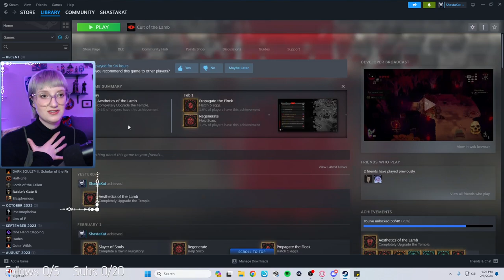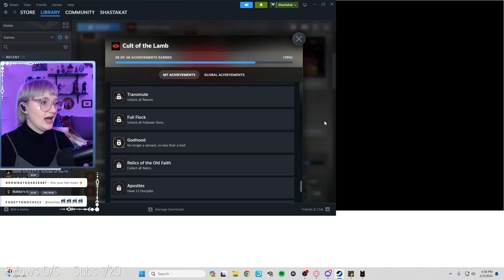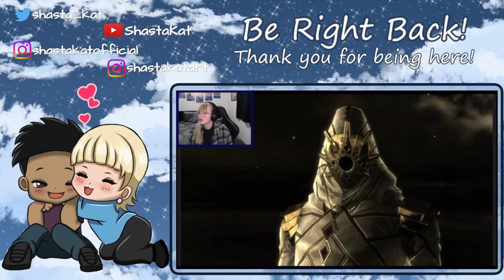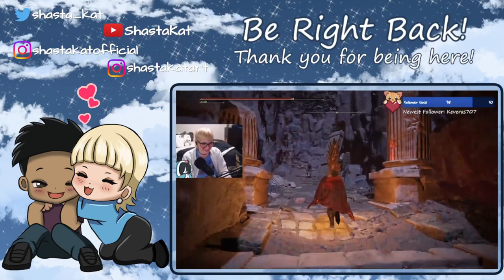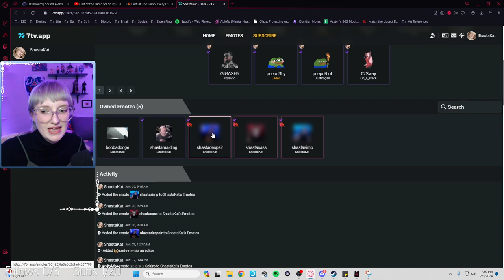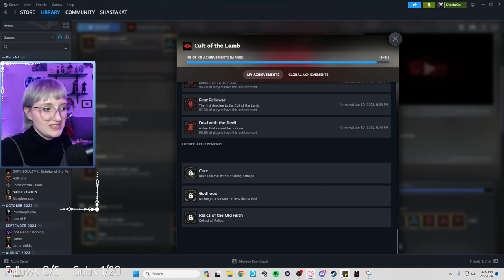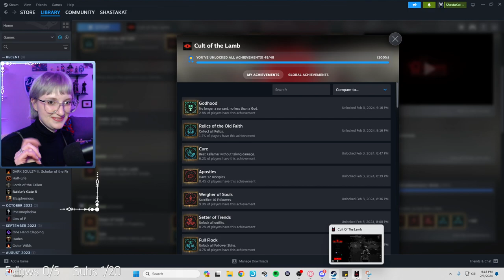Cult of the Lamb Sins of the Flesh Update | Day 5 FINAL | FULL VOD